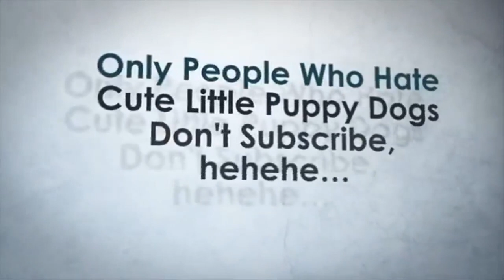러시아 여행 갔다가 '살아있는 요정'의 미소 보고 '감격'한 남성